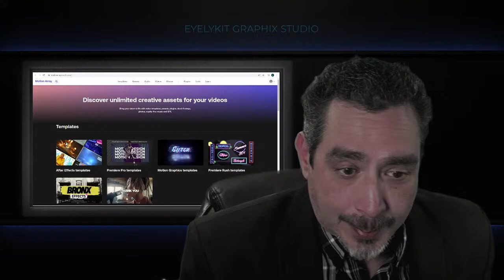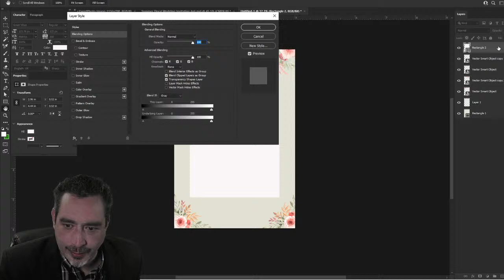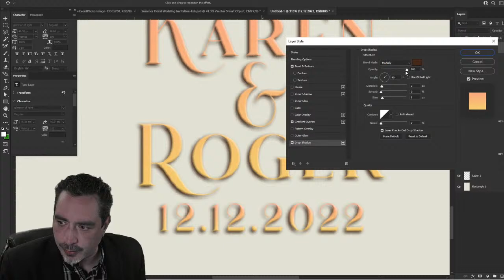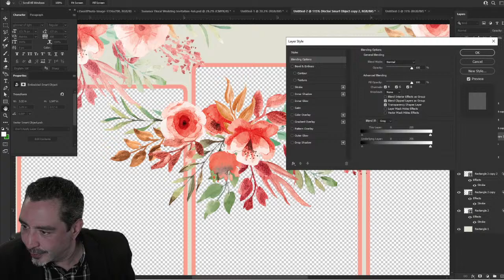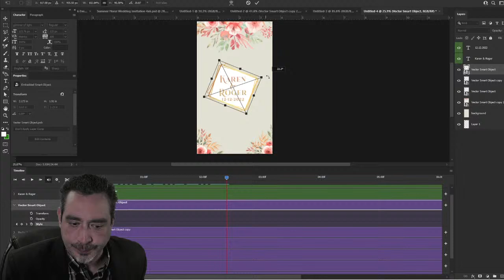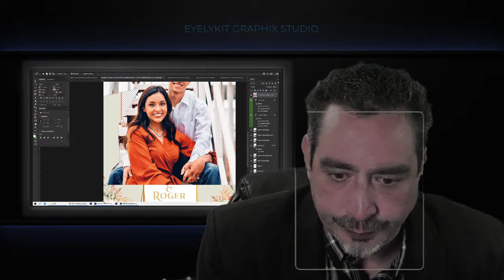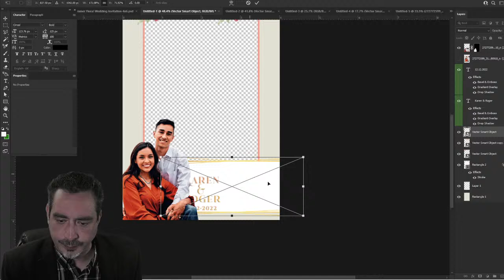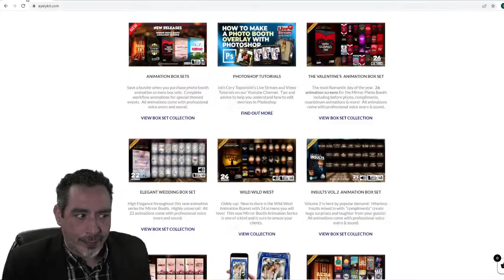Photo Booth Overlays and Animations created in PhotoShop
Live Tutorial and demonstration of creating an overlay and animation start/welcome screens for Photo Booths.  Photoshop let's you have much more creative power than Canva.  Let me show you how!

CLICK LINK TO PURCHASE THE 110 OVERLAYS FOR A HUGE DISCOUNT!